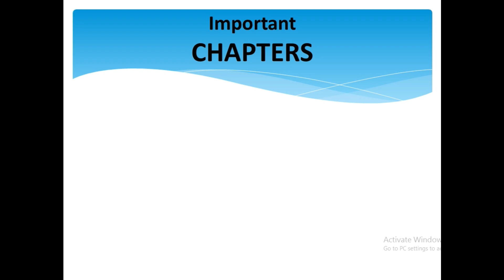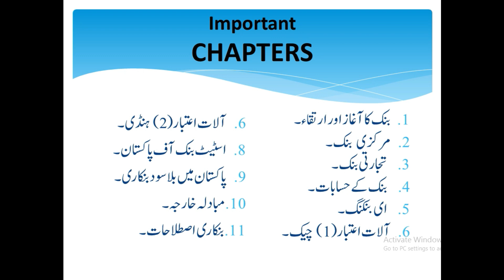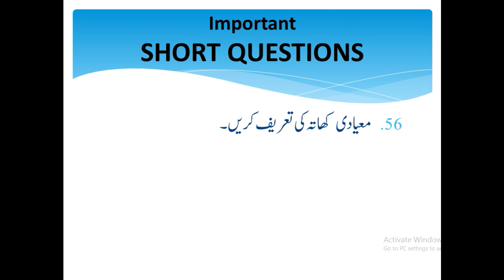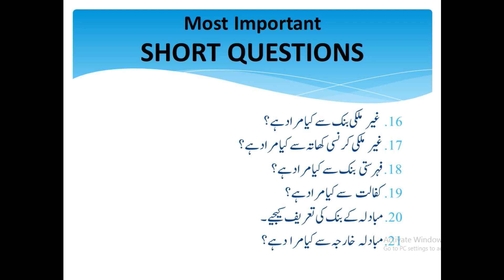banking Guess Paper 2023 | I.Com part 2 | 2nd year Commerce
Banking guess paper
2023 banking guess paper
2nd year commerce
banking guess paper
Only 21 short questions for 100% marks